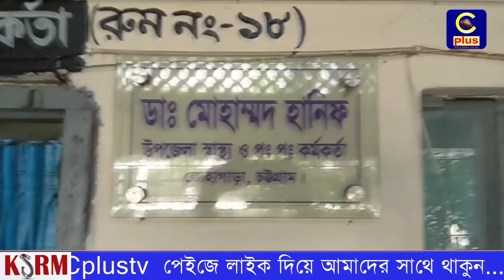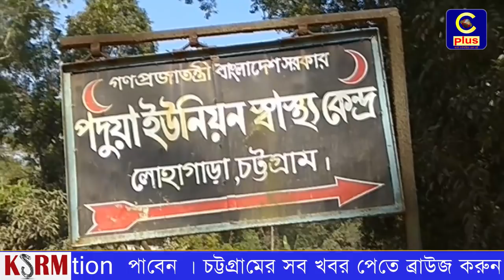লোহাগাড়া উপজেলার পদুয়া ইউনিয়ন স্বাস্থ্য কেন্দ্রে ডাক্তার নাই।